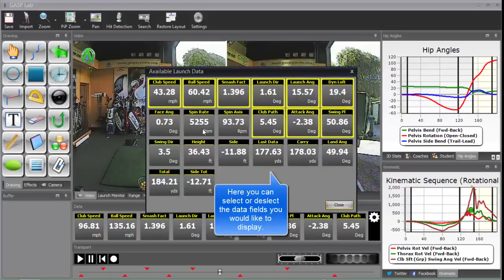GASP lab 4 launch monitor integration